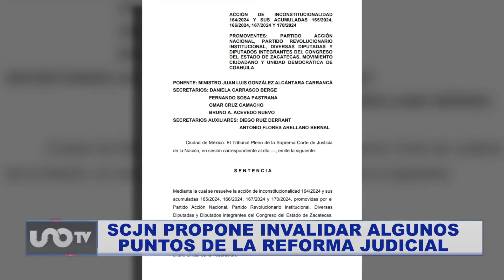Guerra entre cárteles 'La Unión' y 'Anti Unión' de Tepito, colonia Morelos, en CDMX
Este es un avance del noticiario de José Cárdenas, 28 de octubre, 2024

Biden vota en Delaware
El presidente de Estados Unidos, Joe Biden, ejerció su voto anticipado en Delaware. A una semana de las elecciones en ese país, 43 millones de estadounidenses ya han votado

Ola de violencia en Michoacán
En Michoacán, esta mañana fue asesinada en su domicilio Lizbeth Romero, directora de Seguridad Pública del municipio de Angamacutiro. A este homicidio se suma el del expresidente municipal de Cotija, Aurelio Santos Contreras; su cuerpo fue encontrado con disparos de arma de fuego y huellas de tortura

Violencia en Sinaloa se expande a Mazatlán
Persecuciones y enfrentamientos a balazos en varias zonas de Mazatlán, Sinaloa, dejaron como saldo un muerto, un taxista herido y bloqueos en la maxipista Mazatlán-Durango. El gobierno municipal alertó a los habitantes a no salir de sus domicilios

Guerra entre cárteles en CDMX
Tras dos balaceras registradas el fin de semana en la colonia Morelos de la Ciudad de México, Pablo Vázquez, secretario de Seguridad Ciudadana, informó que se realiza una investigación por un presunto enfrentamiento entre los cárteles 'La Unión' y 'Anti Unión' de Tepito

SCJN propone invalidar algunos puntos de la Reforma Judicial
El ministro Juan Luis González Alcántara Carrancá, presentó un proyecto de inconstitucionalidad para invalidar algunos puntos de la Reforma Judicial; entre ellos, la elección popular de jueces y magistrados federales

Más información en el noticiario de José Cárdenas